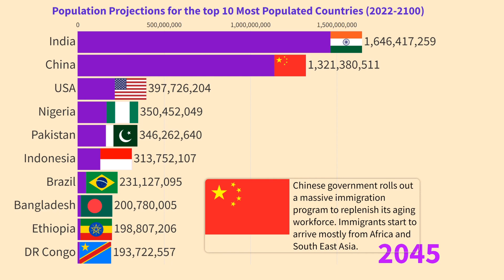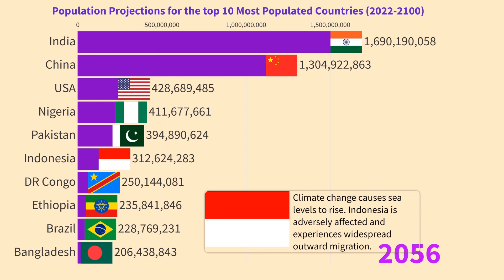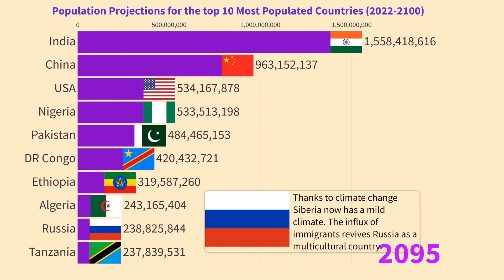Top 10 Most Populated Countries in the World (2022-2100) - Future Population Projections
The top 10 most populous countries in 2030, 2050, and 2100 include India, China, and the United States, as you would have guessed, but the way their populations will evolve over the next decades will certainly surprise you. There are many predictions and projections regarding the world population and demographic parameters of each country, but the problem with all these forecasts is that they do not take into account the environmental, social, political, and technological developments that will inevitably take place in the near future. For instance, the enormous population boom in Africa will certainly have effects on the US population because immigrants and refugees will travel to developed countries in Asia, Europe and North America and boost their population, whether they like it or not. There is also the climate change that we have been directly experiencing over the past few years, and it will have major consequences such as rising sea levels and other calamities that will impact the way the population is distributed among the top 10 countries as well as the rest of the world. There are also imminent developments that should give us an idea about which countries will be the most populated over throughout the century and into 2100. For instance, Russia's warlike policies have absolutely devastating effects on its own already ailing birth rates and fertility, not to mention the military casualties and emigrants. Another point is the rapid drop in China's birth rates. A population decline was expected but it all seems to be developing much faster than predicted so we know that China's population will be going down very quickly. These reasons forced me to make my own population projections rather than directly use existing predictions. Based on my assumptions India will remain at the top with a growing gap between itself and China. USA and Nigeria will compete for the third slot while China will be the second. I think the predictions about the Democratic Republic of Congo, Tanzania, and Ethiopia are quite correct. They will be in the top 10 most populous and will keep climbing to the top. Africa's population will be enormous and super dense by the end of this century. I believe Nigeria will keep growing and could even have the highest population in the world by 2200 or 2300, if global warming does not turn out to be too bad. Nigeria's capital Lagos will certainly be the biggest city in the world by 2100. Pakistan, Bangladesh, and Indonesia will be doing well but they will not be able to compete with African nations, which will have the biggest populations. I also made some unique predictions about the countries with largest populations but I do not want to give you spoilers about everything so why don't you watch the video and see my projections for 2030, 2050, and 2100 yourself. Have fun! And there is also a favor I would like from you. What do you think about my predictions? Are they good? Or are they nonsense? How can I improve them? Thanks!